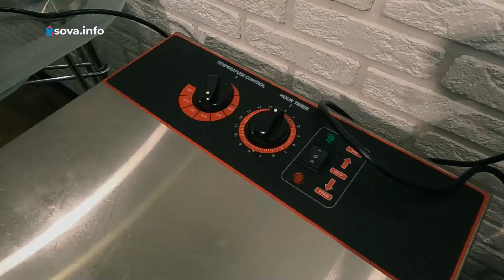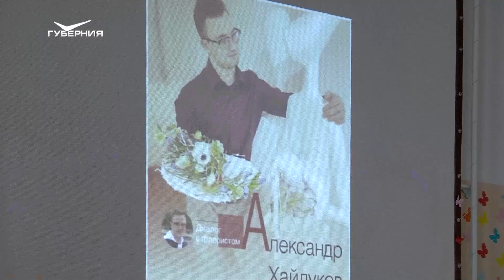Особенности зимней рыбалки. Утро Губернии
7 февраля наши утренние ведущие готовятся к зимней рыбалке, запасаясь, помимо рыбацкого инвентаря, термосом с чаем и теплыми рукавицами.

Астролог в студии подскажет, благосклонны ли звезды к любителям рыбной ловли, а заядлые рыбаки расскажут об особенностях зимней медитации у проруби.